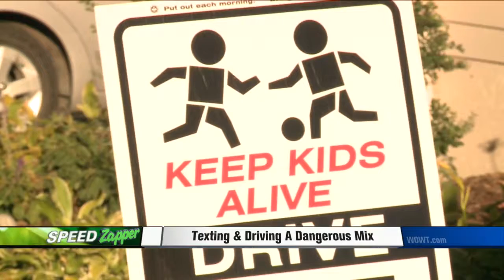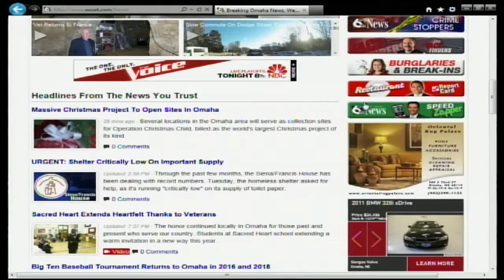WOWT Video: Deterring Texting While Driving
Do what's app-ropriate